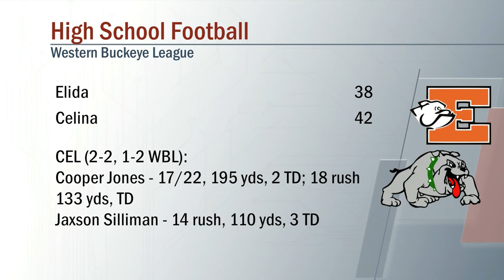Elida vs Celina Football 9/20/2019